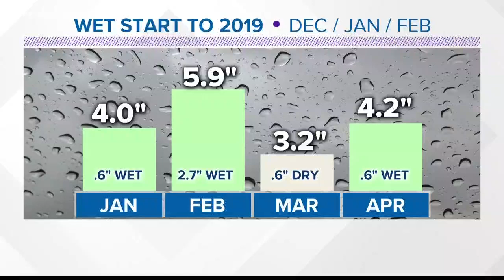Triad Record Setting Rain: Will The Trend Continue?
We smashed the record for most rain in a year in 2018. Over 60 inches.